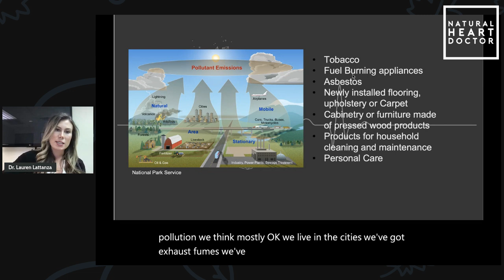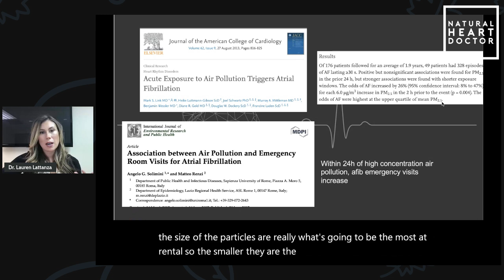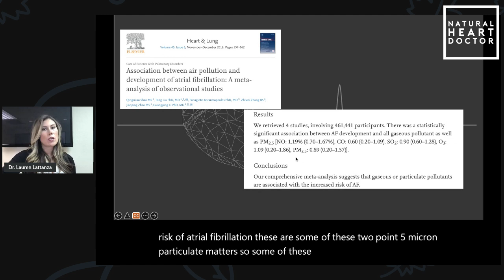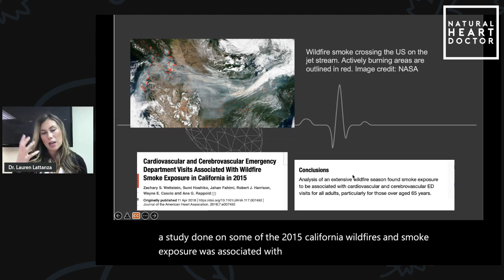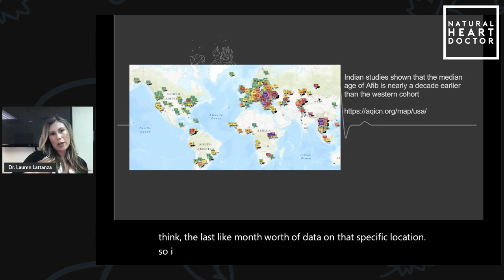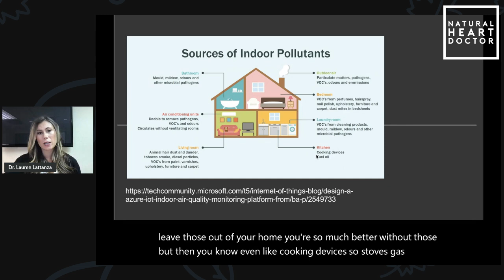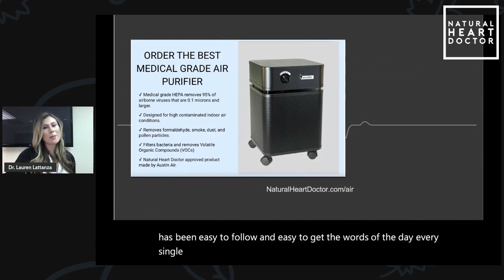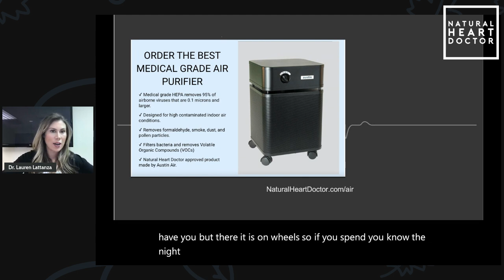Air Pollution and Risk of Afib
Air Pollution = Risk of Afib. Interested? Dr. Lauren Lattanza gives you all the details you need to know about how the air you are breathing could negatively trigger heart concerns.

If you are looking for a recommendation for an Air Purifier, we have found the best of the best.

This clinically proven, medical-grade air purifier not only removes bacteria and aerosolized viruses from the air, but it also eliminates a wide array of gasses, chemicals, VOC’s and formaldehyde.